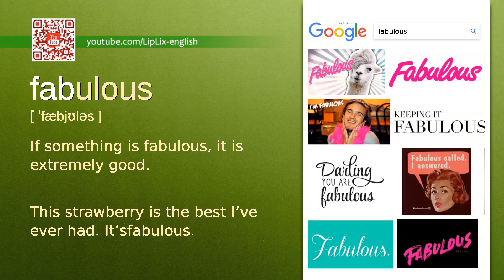Fabulous : C1 level english vocabulary lesson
In this english video we will see what the word "Fabulous" means. It's an English word from C1 level vocabulary list.

The word is "Fabulous", meaning is: "If something is fabulous, it is extremely good." and example is: "This strawberry is the best I’ve ever had. It’sfabulous.".